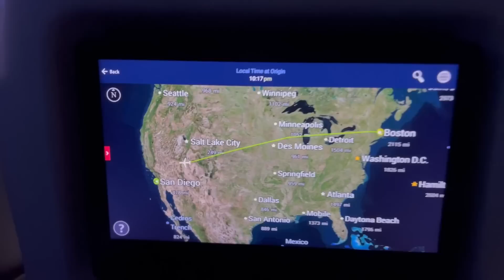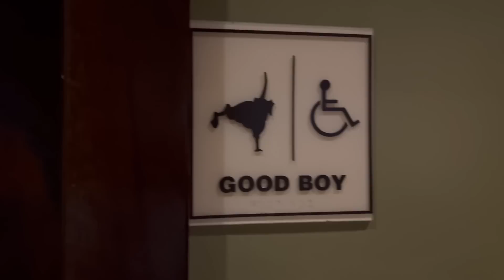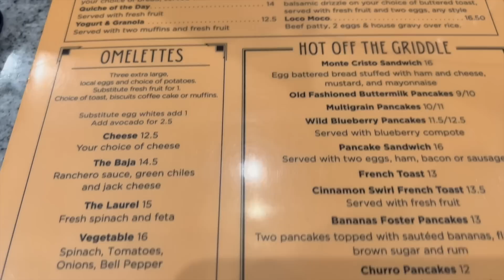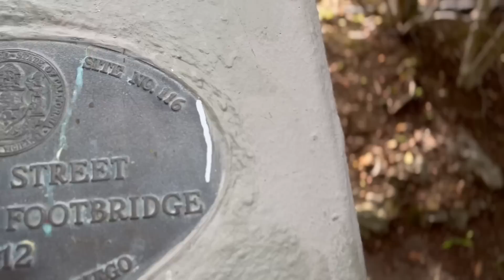We flew 3,000 miles for a double date👬👬 | Stanchris (part 1)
Vlog of my time in San Diego with my boyfriend and our friends Tom & Larry!